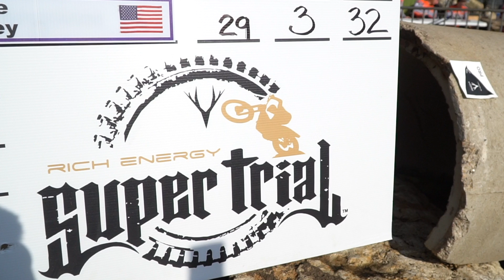Super Trial Round 1 - Pro Highlights - May 17-18, 2019 - Luckenbach, TX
Just in case you missed the live feed, here are some highlights from the first Super Trial event in Luckenbach, TX! Riders include: Pat Smage, Karl Davis Jr., Jan Peters, Daniel Blanc-Gonnet, Alex Myers, Alex Niederer, Josh Roper, Andreas Niederer, Sam Fastle, Louise Forsley, Donna Fox, Maddie Hoover, and Kylee Sweeten. Don't miss the next Super Trial event!